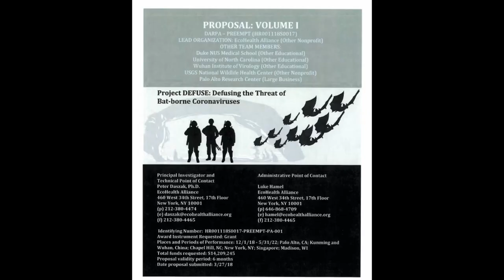Scientific Advisory Group for Misinformation - Trailer 01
Trailer to the video Scientific Advisory Group for Misinformation.